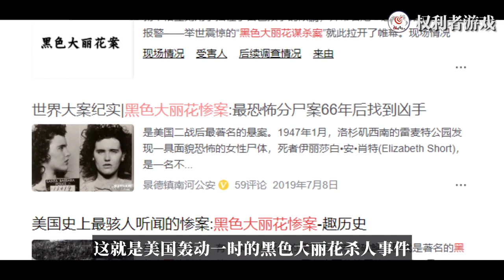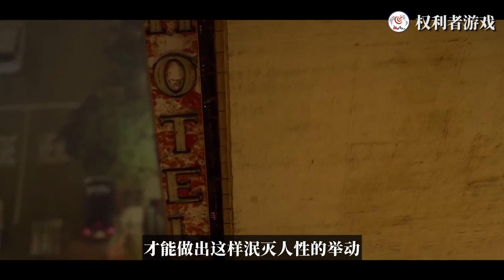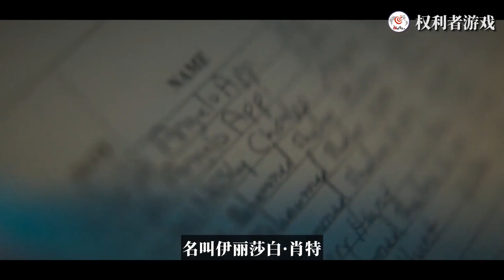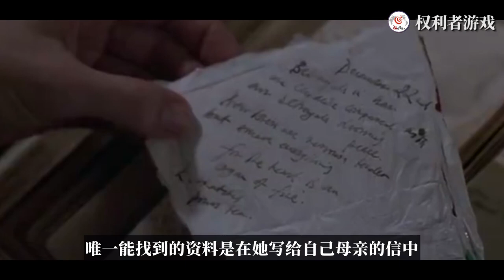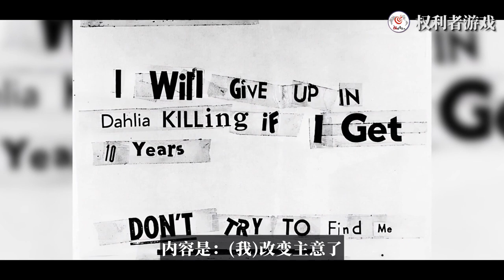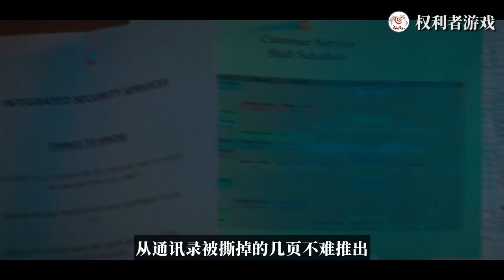编剧都不敢这么写的世纪悬案！一张伪笑脸换600次激情之夜，22岁好莱坞女星离奇死亡，所有脏器冷冻重组，一分为二遗弃街头，亲父一句“活该”，让葬礼仅6人出席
内容均为本频道制作，严禁搬运，版权侵权追究一切权利。 70余年过去了，黑色大丽花永远的糜烂在时间的长河里，即使再次被人提起，也不过是茶余饭后的谈资罢了。可比这更悲哀的是，这样的事件从未消失，在温暖的烈日也照不暖冰冷的人心。对此，我们只能不断告诫身边人，一定要加以警惕！！！因为这个世界并不全是光明与爱。